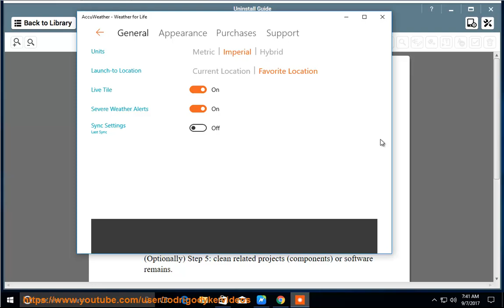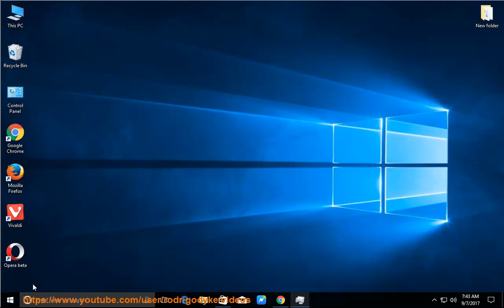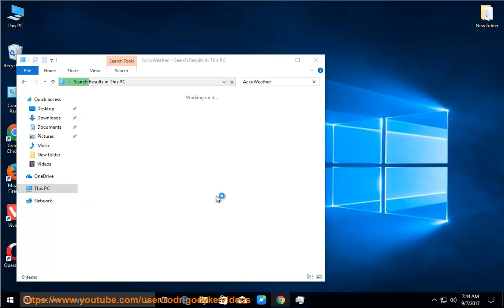Can't uninstall AccuWeather for Windows 10?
Task: Uninstall AccuWeather for Windows (aka, "AccuWeather - Weather for Life")
Info: This vid's goal is to help uninstall the Windows version of AccuWeather cleanly. TRY this best uninstall tool@ if you're having trouble doing so on your own.